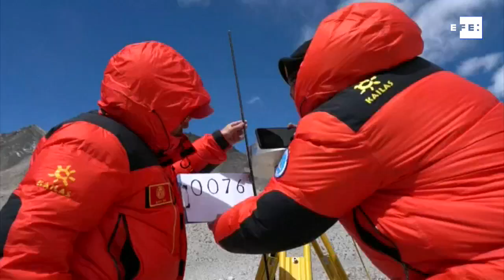Nepal y China fijan la altura del Everest en 8.848,86 metros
Katmandú (Nepal), 8 dic (EFE/EPA).- Nepal y China fijaron este martes la altura del Everest en 8.848,86 metros, anunciaron hoy conjuntamente ambos países tras colaborar en una medición que pone fin a años de polémica y preguntas sobre cuánto mide la montaña más alta del planeta.
Imagen: Narendra Shrestha / Incluye imágenes de CCTV, no aptas para su uso en territorio chino.